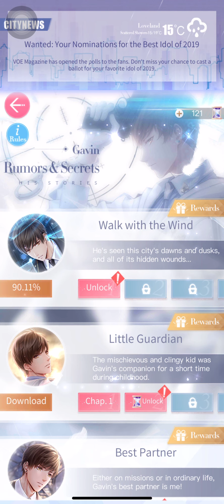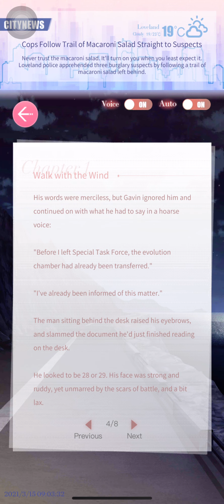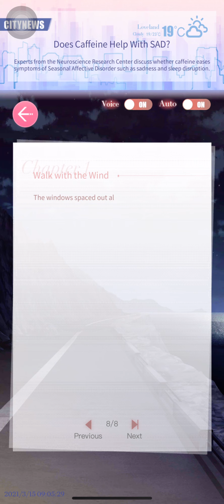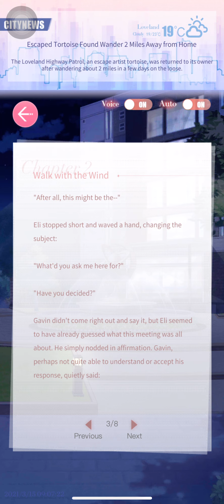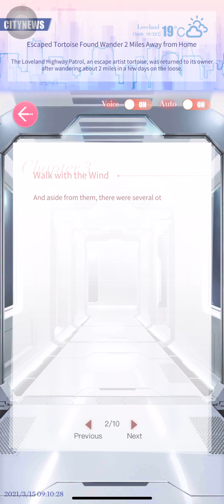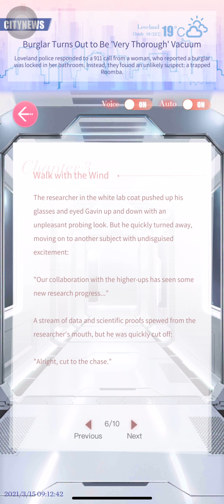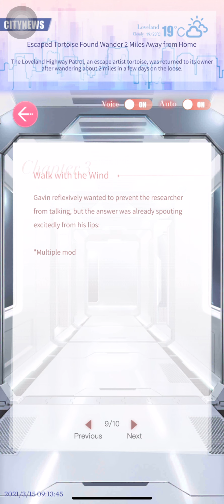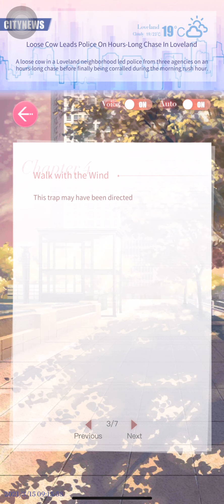[Mr. Love Queen's Choice] Gavin: Walk with the Wind Rumors & Secrets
The R&S is obtained through Gavin’s Time-Limited SSR Karma [Lost Forest] in Star Ocean during Echoes of Fate Event.